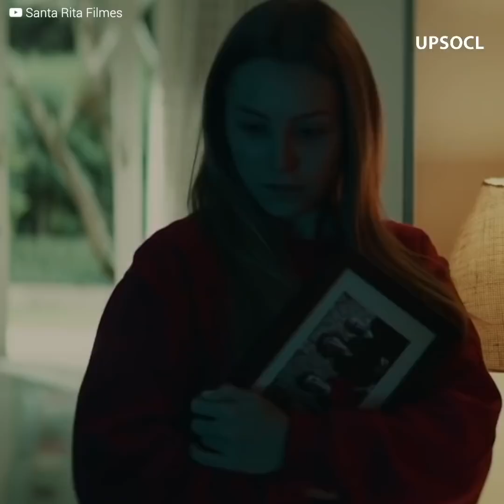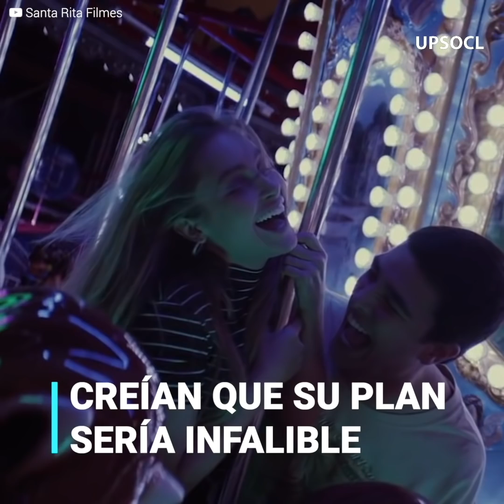Silenciaron a sus padres por una fantasía adolescente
Suzane Von Richthofen era la consentida de una una adinerada familia. Su padres le dieron lujos, una casa enorme y un auto para ella sola. Lo único que sus padres no aceptaban... era a su novio Daniel, un joven reñido con la ley y las sustancias, que influenciaba de mala manera a su hija. La joven no quiso escuchar razones. Estaba obsesionada con su amor y en un acto de locura, decidieron acabar con los personajes que entorpecían su cuento de hadas.